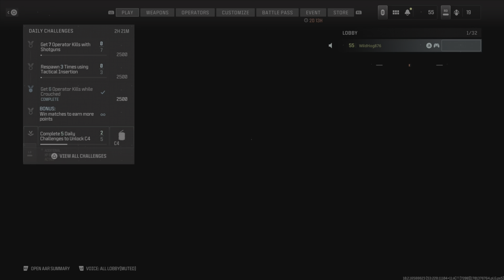MODERN WARFARE 3 WHOOP HIT DIFFERENT SP-R208 BAD ASS SNIPER